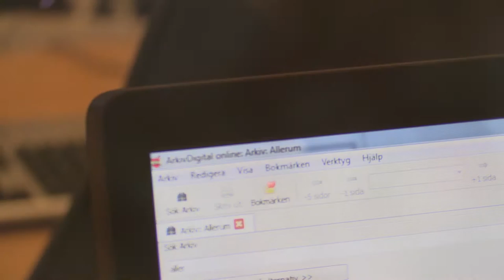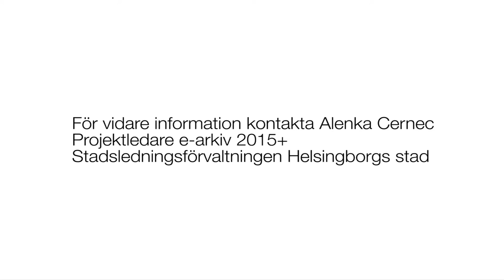Införandet av E-arkiv i Helsingborg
Staden jobbar med att ta fram ett E-arkiv

Foto/Redigering:  Casper Weil